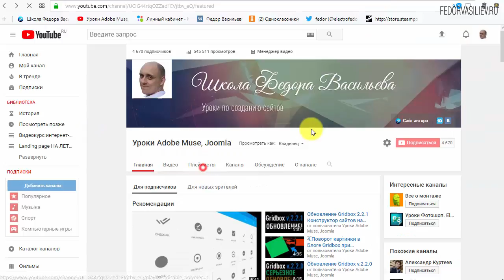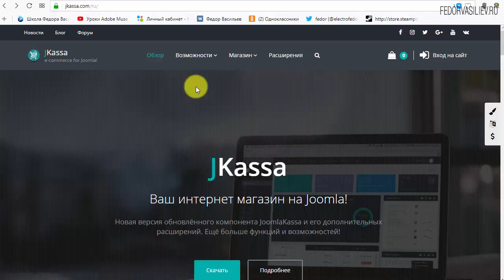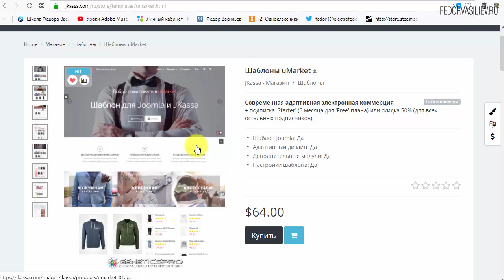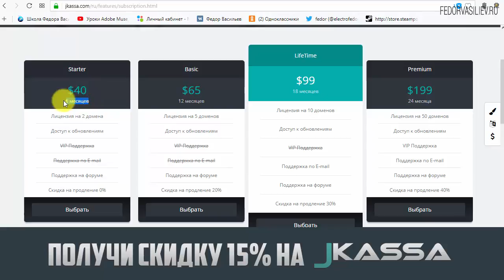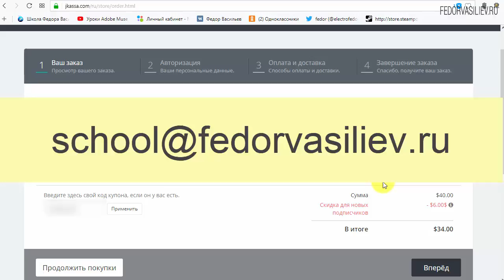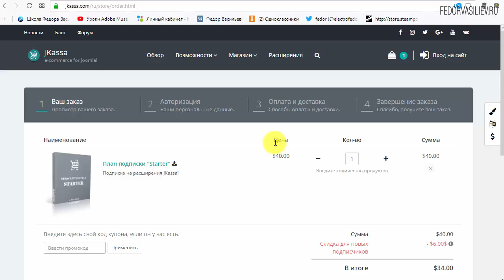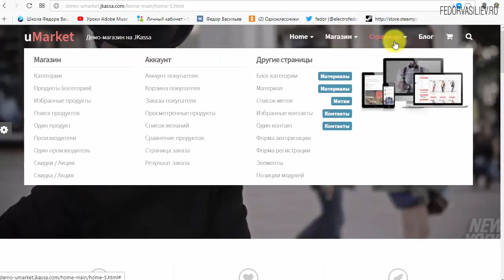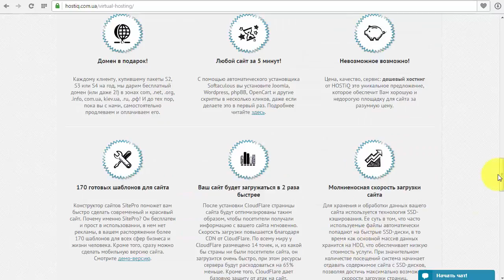1.Обзор интернет-магазина Jkassa на Joomla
В этом видео я покажу вам компонент интернет-магазина Jkassa на Joomla, и специальный заточенный шаблон uMarket.